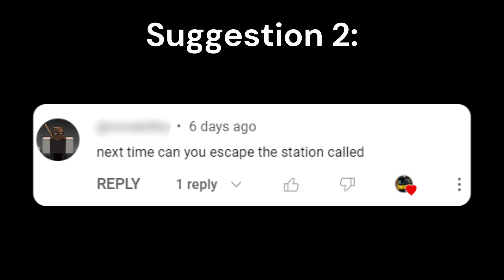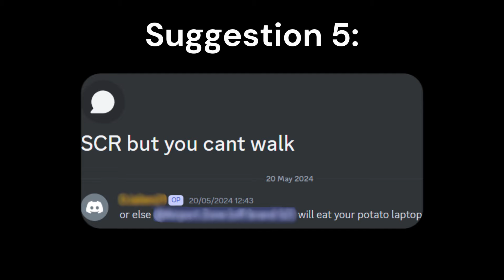SCR but I do your Silly Ideas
I get a bunch of ideas from my fans, and most of them are amazing or unique, but then there are some which are just silly or make no sense at all, so I decided to find the most silliest ones and proceeded to do them! I hope you enjoy the video!